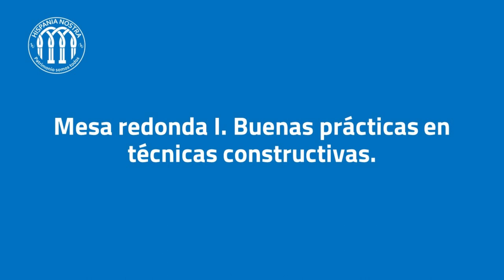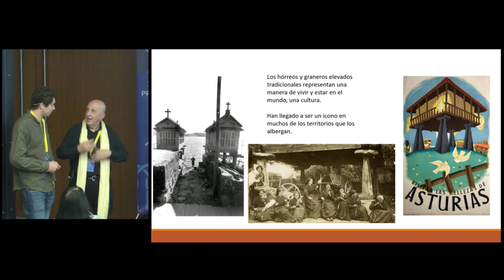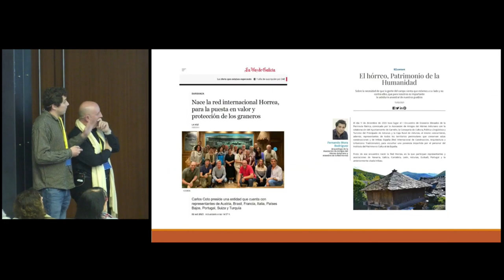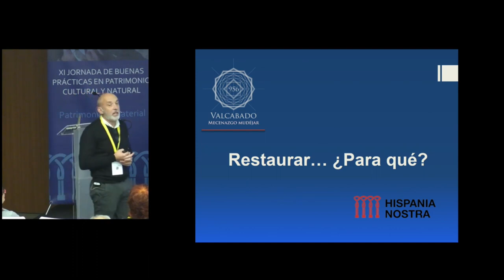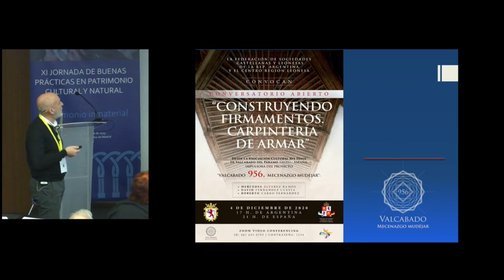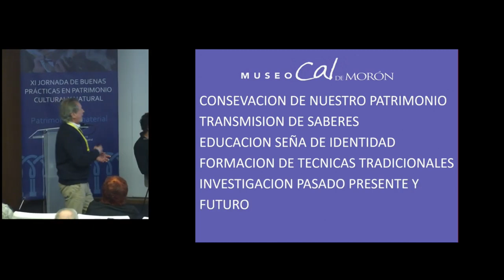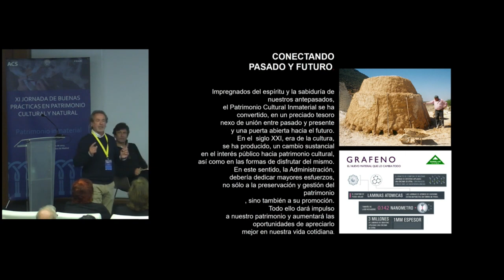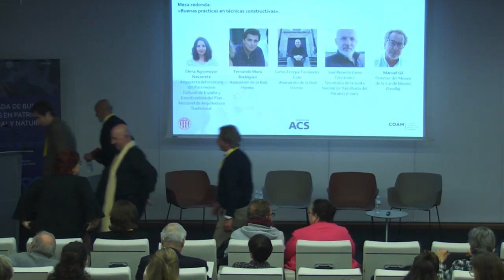Mesa redonda I. Buenas prácticas en técnicas constructivas | Hispania Nostra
La primera mesa redonda dio a conocer tres proyectos vinculados con las buenas prácticas en técnicas constructivas. Moderada por Aniceto Delgado Méndez, antropólogo del @iaphtubepatrimonioIAPH. Intervienen:

Fernando Mora Rodríguez y Carlos Enrique Fernández Coto, miembros de la Asociación de la Red Horrea (Asturias), con la conferencia «RED HORREA. La importancia de la comunidad portadora y la sociedad civil en la salvaguardia de la cultura de los graneros elevados tradicionales».

José Roberto Carro Fernández, secretario de la Junta Vecinal de Valcabado del Páramo (León), con la conferencia «Restaurar…. ¿Para qué?».

Manuel Gil, director del Museo de la Cal de Morón (Sevilla), con la conferencia «Los secretos de la cal y la forma de vida de sus artesanos en un museo vivo».

La 11 Jornada, organizada por Hispania Nostra, tuvo como hilo conductor las buenas prácticas en el ámbito del patrimonio cultural inmaterial. Para ello, se organizaron una conferencia marco y cinco mesas redondas en las que participaron especialistas de diferentes ámbitos vinculados con el patrimonio inmaterial.